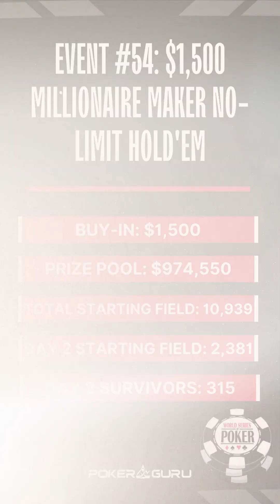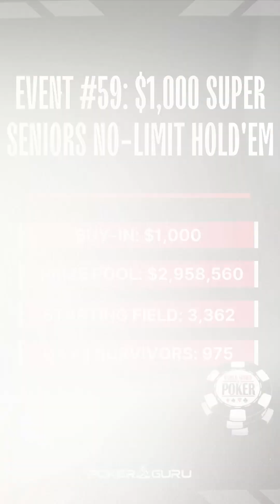2024 WSOP Day 28 Recap: India's Quest for Another Bracelet Continues in Millionaire Maker & $3K NLHE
June 24 was an action-packed day at the 2024 World Series of Poker (WSOP) at Horseshoe and Paris Las Vegas. While there were no bracelet winners, the Indian contingent delivered standout performances!

Event #54: $1.5K Millionaire Maker NLHE: With 10,939 entries and a $1.25+ Million top prize, only 315 out of 2,381 returned players survived Day 2. Sebastien Sigouin leads with 2.615M chips. Among the 19 Indian players charging into Day 2, only four made it to Day 3: Ankit Ahuja (1.51M), Navkiran Singh (755K), Young Gun Sanat Mehrotra (720K) & Kunal Punjwani (360K) with cash finishes for nine other Indians.

Event #58: $50K Poker Players Championship: Day 2 saw the field narrow to 29 elite players from 89 entries. James Obst leads with 1.961M chips, vying for the $1.179M top prize and his third bracelet.

Event #59: $1K Super Seniors NLHE: A record-breaking 3,362 entries —all aged 65 or older created a $2.959M prize pool. Day 1 ended with 975 players remaining. David Goodkin leads with 349.5K chips, eyeing the $358,045 top prize.

Event #60: $3K NLHE: Day 1 drew 1,441 players, generating a $4.32M prize pool and late registrations still open. Yanfeng Wang & Jose Ferreira lead with 369K chips each. Seven Indians advanced: Yasheel Doddanavar (146K), Abhinav Iyer (94K), Kunal Patni (54.5K), Young Gun Gaurav Sood (53.5K), Sriharsha Doddapaneni (41.5K), poker pioneer Aditya Agarwal (38.5K) & Anshul Kulshrestha (25.5K).

Event #61: $2.5K Stud/Omaha Eight or Better: Day 1 drew a record-breaking 507 players, surpassing last year's 460 entries, creating a $1.128M prize pool. Joseph Shammas leads the remaining 189 survivors with 266K chips, eyeing the first-place prize of $222,703.